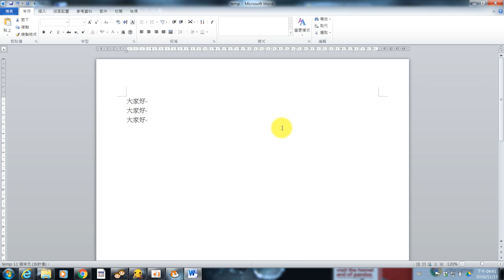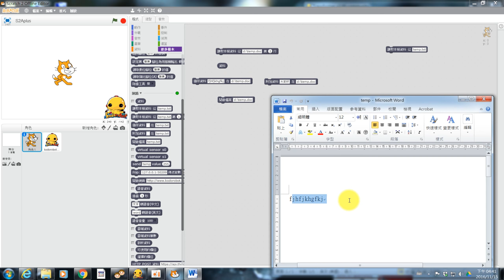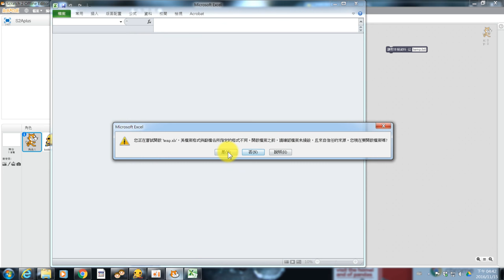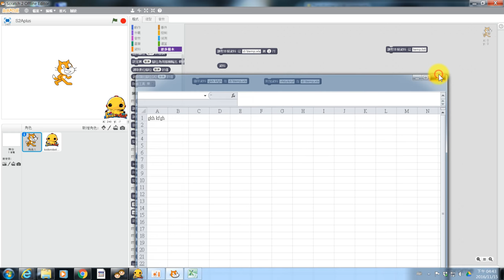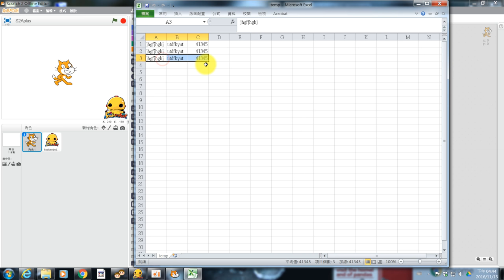1051115_0807本機檔案讀寫不同格式